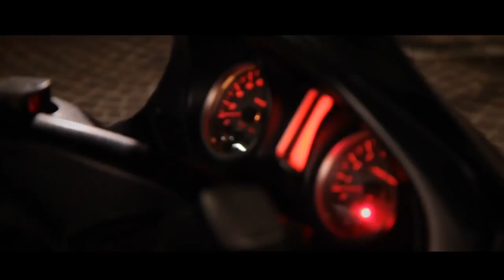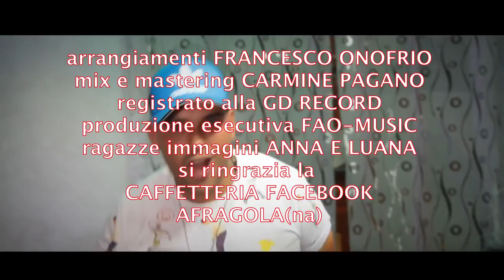Tony Marano - Serata Inaspettata (Video Ufficiale 2022)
Missaggio e Mastering: CARMINE PAGANO
Arrangiamenti: FRANCESCO ONOFRIO
Registrato alla GD RECORD
Produzione: FAO-MUSIC